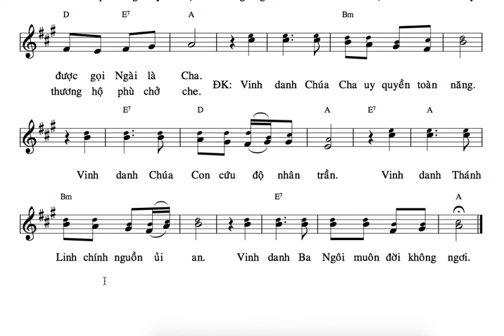TẬP HÁT : KC NL VINH DANH BA NGÔI ( ĐỖ VY HẠ ) BÈ 2